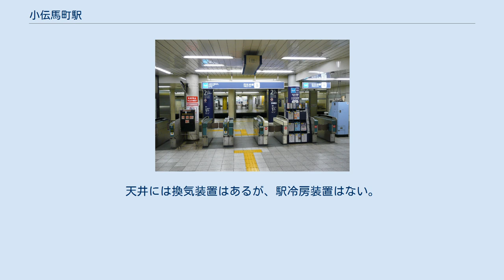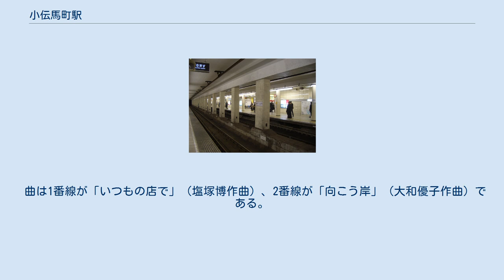小伝馬町駅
小伝馬町駅（こでんまちょうえき）は、東京都中央区日本橋小伝馬町にある、東京地下鉄（東京メトロ）日比谷線の駅である。
駅番号はH 15。
 当駅の下で東日本旅客鉄道（JR東日本）総武快速線が交差しているが、同線に駅は設けられていない。
 相対式ホーム2面2線を有する地下駅である。
天井には換気装置はあるが、駅冷房装置はない。
ホームは直線で見通しも良い。
ホーム上の駅員はラッシュ時のみ配置されている。
 開業以来、昇降設備が設けられていなかったが、2009年度から2010年度にかけて、秋葉原寄りに地上とコンコースを連絡するエレベーターとその専用改札口の新設工事を実施し、2010年2月19日にエレベーターと専用改札口の供用を開始した。
 （出典：東京メトロ:構内図） 2020年2月7日よりスイッチ制作の発車メロディ（発車サイン音）を使用している。
 曲は1番線が「いつもの店で」（塩塚博作曲）、2番線が「向こう岸」（大和優子作曲）である。
 2020年（令和2年）度の1日平均乗降人員は30,348人であり、東京メトロ全130駅中94位。
 当駅周辺はオフィス街である。
千代田区との区境が近い。
駅からすぐの所に伝馬町牢屋敷跡がある。
また、当駅から都営新宿線馬喰横山駅までの江戸通り沿いは問屋街となっており、繊維関係会社が多い。
 毎年10月下旬には、周辺でべったら市が開催される。